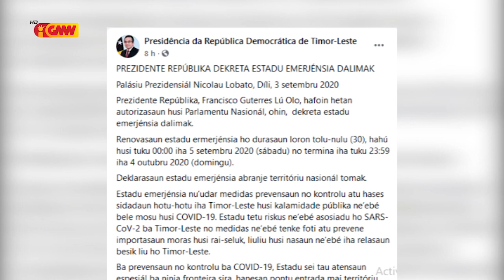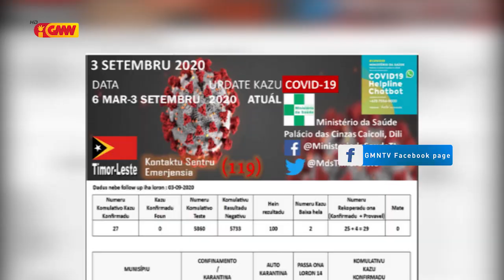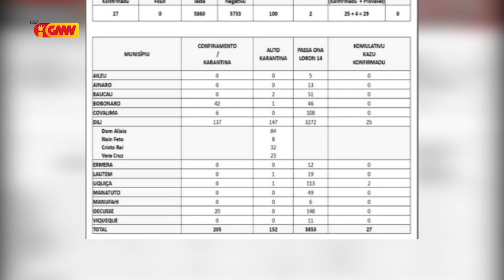PR dekreta EE dalima hafoin hetan Autorizasaun husi Parlamentu Nasionál